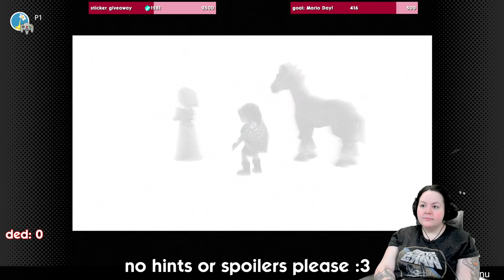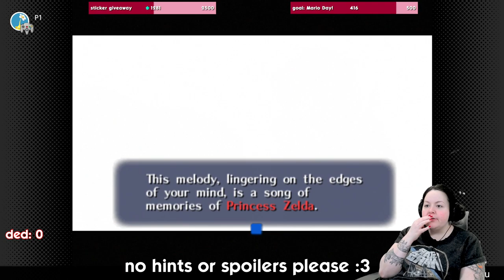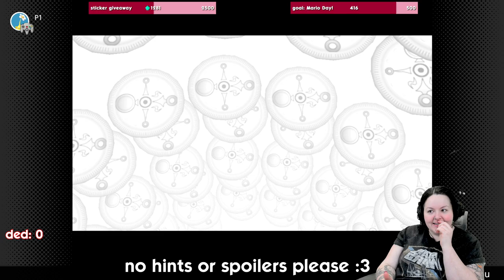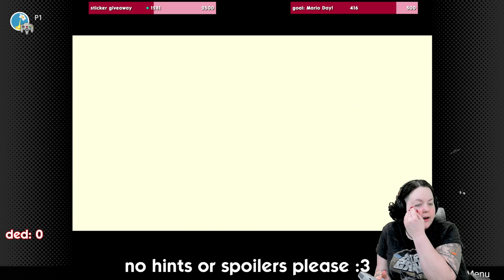Majora's Mask Part 3: Got me 'lil tooty horn!